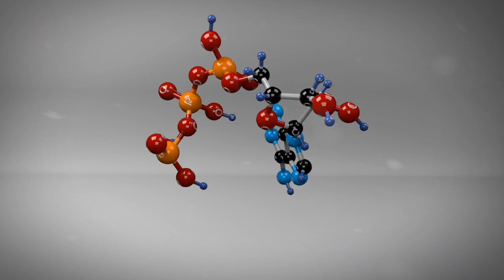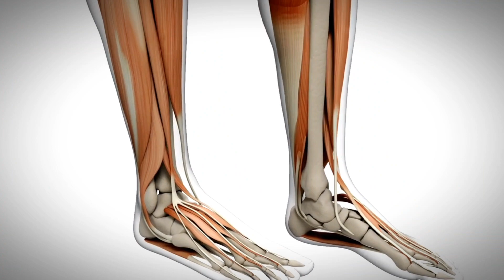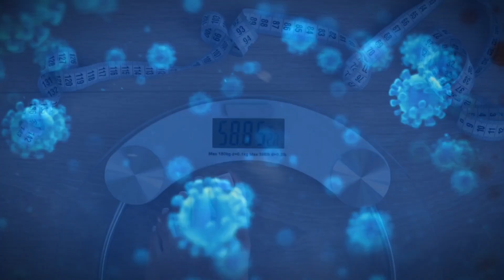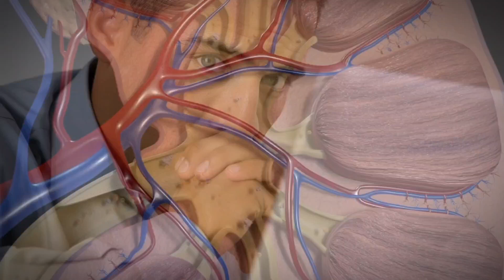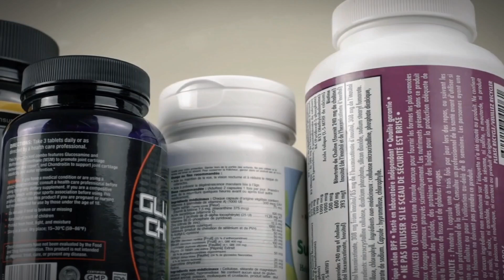Amazing Benefits & Weird Side Effects (Creatine)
when you take creatine many biological
changes begin to happen inside your body, Creatine is a popular supplement that has gained immense popularity among athletes, bodybuilders, and fitness enthusiasts. It is known for its ability to enhance php pysical performance, increase muscle strength, and improve exercise capacity. While the benefits of creatine are widely recognized, there are also some unusual side effects associated with its use. In this video, we will explore the amazing benefits and peculiar side effects of creatine, shedding light on its potential impact on the human body.